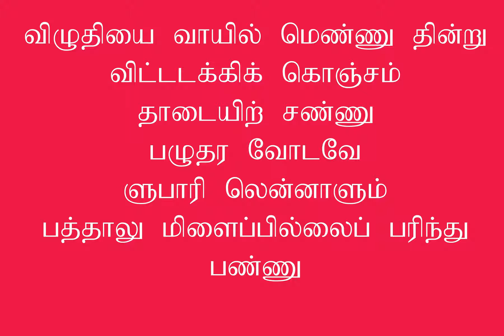Siddha Technique to Run Long Without Tired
Siddha Technique to Run Long Without Tired (pulipani)